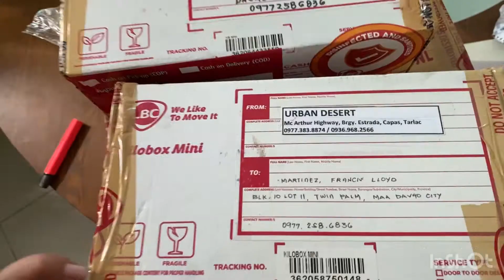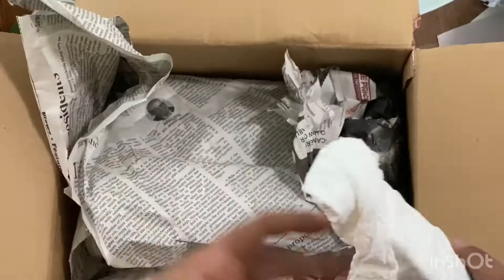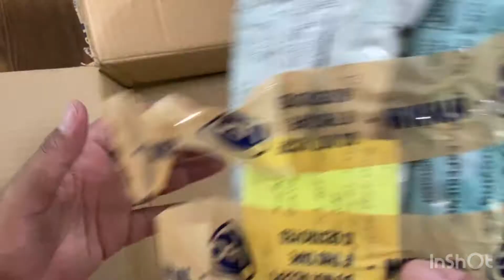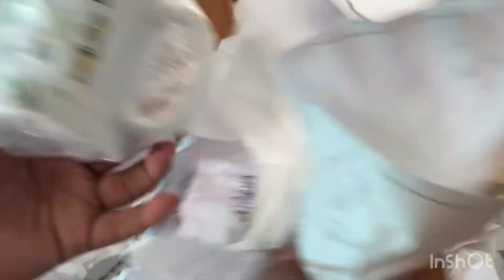Unboxing Gymnocalycium | Tips para iwas fungus